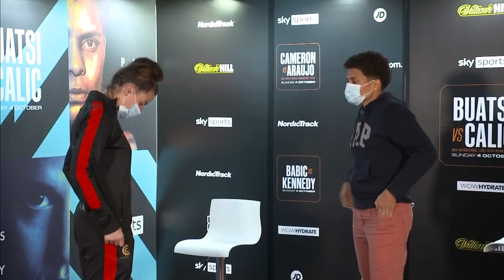JOSHUA BUATSI VS MARKO CALIC | Live Press Conference | Plus Alen Babic, Chantelle Cameron & others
Join us for live press conference coverage ahead of Joshua Buatsi vs Marko Calic, which takes place live on Sky Sports Arena on Sunday night from 7pm.